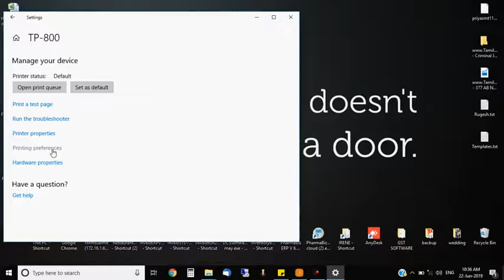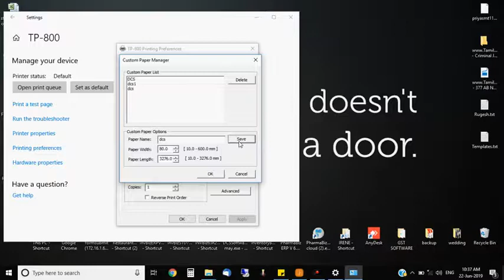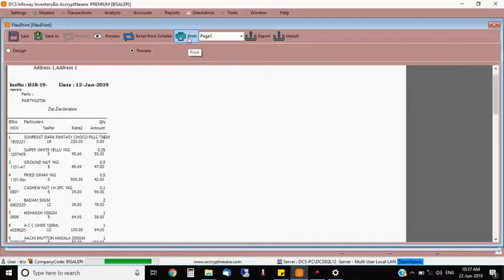Inventory Biz Accryptnexera Print Paper Setting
To download Accrypt Nexera click on the below link:

User Name: admin
Password : admin

For any further inquiries kindly contact our Technical Support at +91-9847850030, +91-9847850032, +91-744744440 or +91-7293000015
(Available from 9:30am to 6:30 pm (IST) -- Mon-Fri & 9:30am to 4:30 pm (IST) -- Sat)